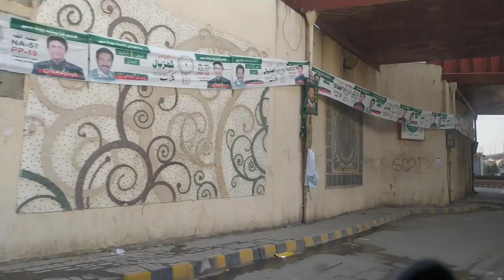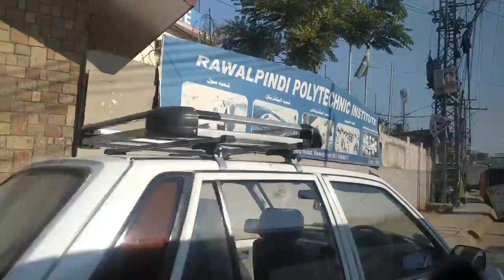Scenic Journey: Left Side Road Views from Khurshid Palace to Sir Syed Chowk, Rawalpindi, Pakistan.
Embark on a picturesque ride with me as we capture the stunning left-side views from Khurshid Palace on Kashmir Road to Sir Syed Chowk on Tipu Road in Rawalpindi, Pakistan. Join us as we traverse through the vibrant streets, capturing glimpses of daily life, architectural marvels, and the hustle and bustle of the city. From charming alleys to bustling intersections, this video offers a unique perspective on the enchanting journey through Rawalpindi's urban landscape. Sit back, relax, and enjoy the beauty of this captivating city!